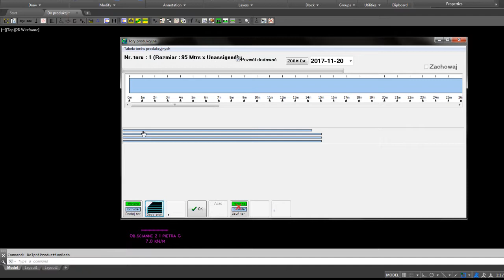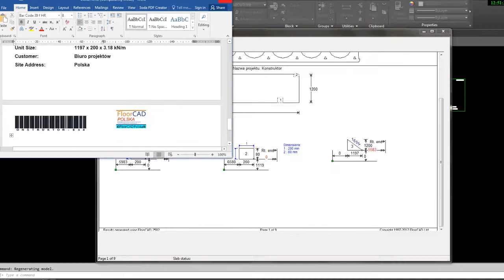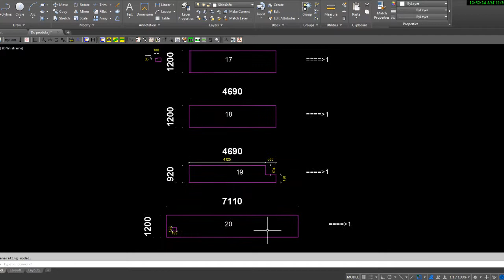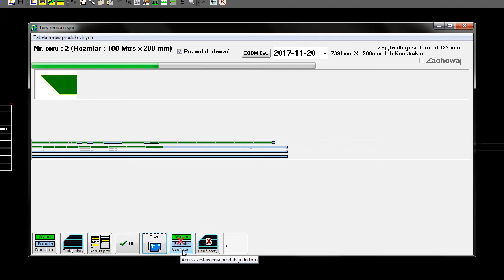Grupowanie, tory i produkcja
FloorCAD Produkcja stropów; prefabrykaty; sprężone